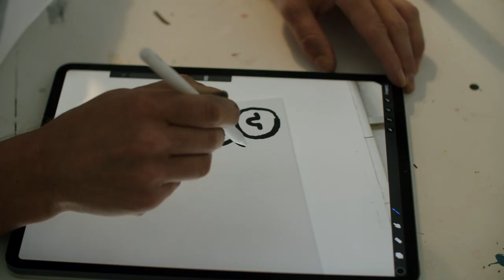Power Whenever and Wherever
Never stop creating with mophie’s all-new snap power accessories. Magnetically attach or detach accessories for the perfect fit of power.